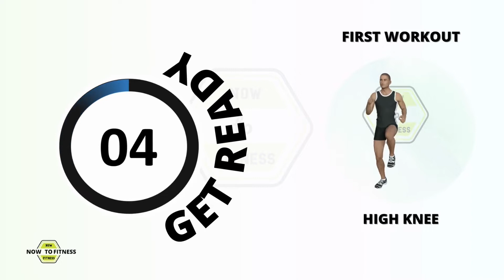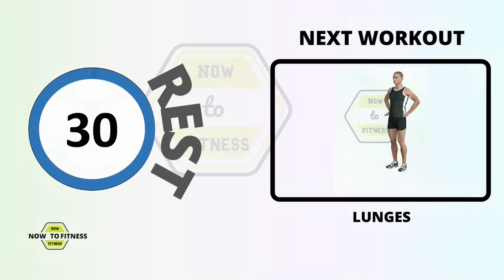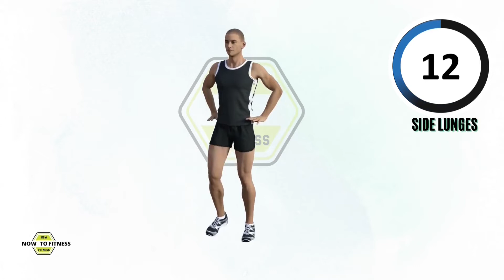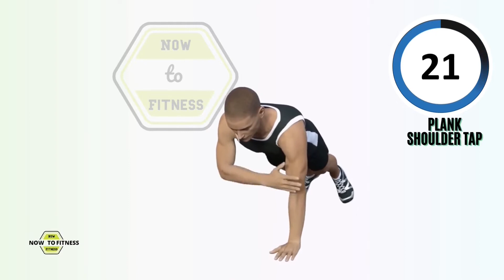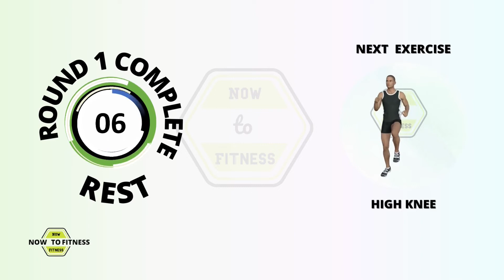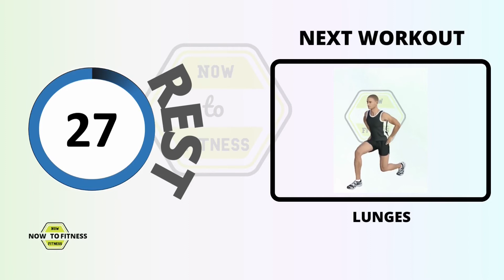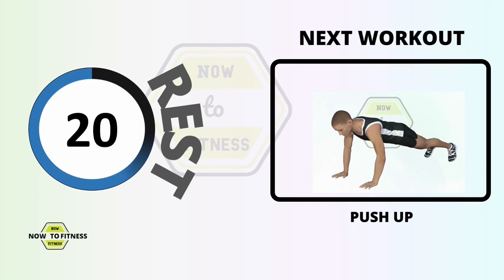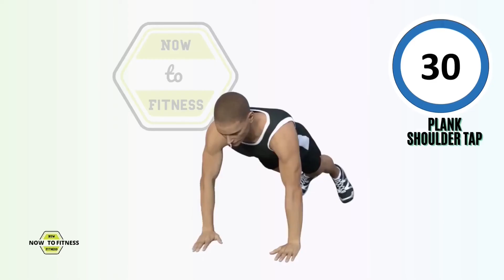30 minutes belly fat workout: Day 9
SAY GOODBYE TO BELLY FAT IN 30 DAYS: DAY 9

This is day 9 of the 30 days at home workout plan to help you say goodbye to belly fat. Following and Performing regularly will help you burn and lose belly fat, build muscle and make you fitter day by day.

The workout plan is designed with easy workout in the initial stage from day 1 which is helpful for beginners and it gets more and more intense to help you get maximum result to get flat belly and flat stomach as you progress everyday.

The aim of this 30 days workout plan is to burn belly fat at the comfort of your home without the need to go to the gym.

33 MINUTES HIIT WORKOUT ROUTINE

The duration of this workout plan is 33  minutes  where in you will workout for 30 seconds and rest for 30 seconds till workout is complete. You get 60 seconds rest when you complete each round. This 30 minutes workout routine is designed in accordance with hiit workout and cardio workout.

Everyday new workouts are added to make your workout more intense and help you in achieving your fitness goals.

WORKOUT LIST: 2 Rounds of 16 listed workout.

0:00 Introduction
2:42 AIR SQUAT
3:42 AIR CYCLING
4:43 PIKE WALK
7:44 PUSH UP
8:44 SIDE LUNGES
9:45 PLANK TOE TIPS
10:45 LYING MARCH
14:46 FLUTTER KICKS
18:18 HIGH KNEE
19:18 BUTT KICK WITH ARM RAISE
24:20 LEG RAISE
29:22 ALTERNATE STAR CRUNCHES
30:22 REVERSE LUNGES
31:22 PLANK SHOULDER TAP
34:23 STRAIGHT ARM PLANK

For best result, follow the workout routine consistently and your body will thank you later.

Good luck and stay fit !!!

NOW TO FITNESS:

At now to fitness, we believe that working is one of the best way to lose weight, get in shape, build muscle, stay fit and maintained it for a longer period of time. This channel is inspired by many other fitness channel mentioned below.